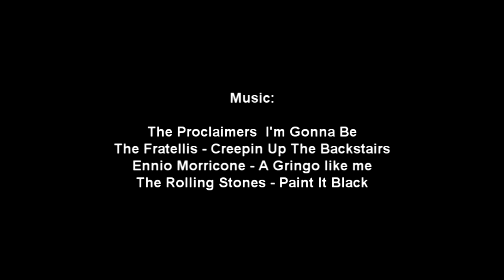Slovakia, Jasna 2013